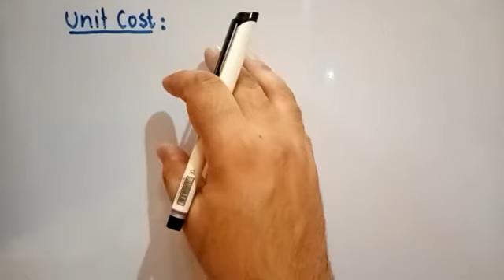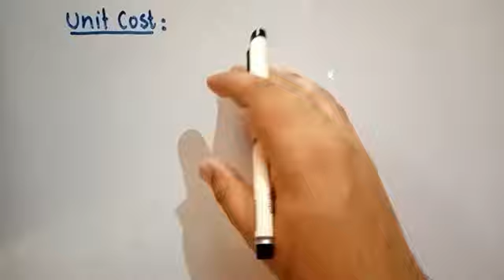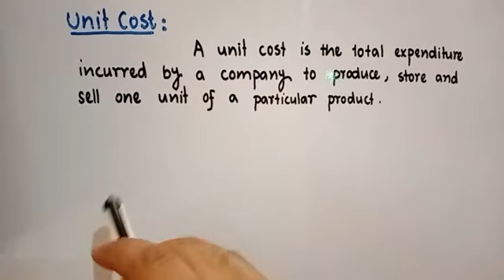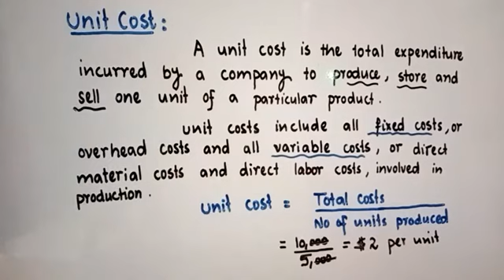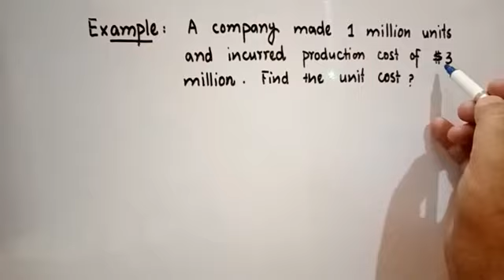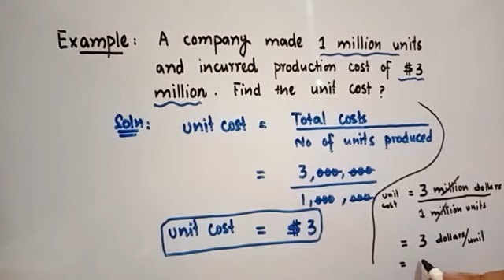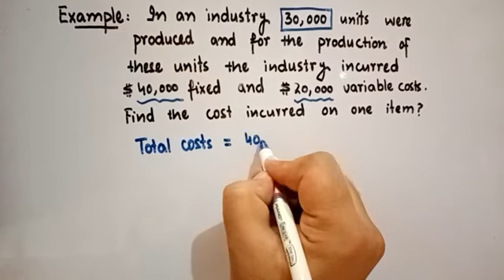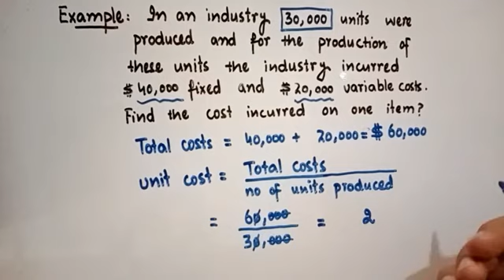Unit Cost | Cost Concept Analysis | 09